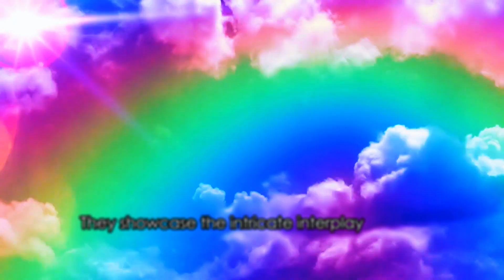Top 10 Most BIZARRE Natural Phenomena Caught on Ca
Prepare to be amazed by nature's wildest and most bizarre shows caught on camera! 🌟 From glowing bioluminescent waves lighting the ocean blue, to mysterious sailing stones gliding silently across desert floors, and blood-red waterfalls in Antarctica, Earth never stops surprising us. Each phenomenon is packed with astonishing scientific facts that read like fantasy—and the visuals? Absolutely breathtaking.